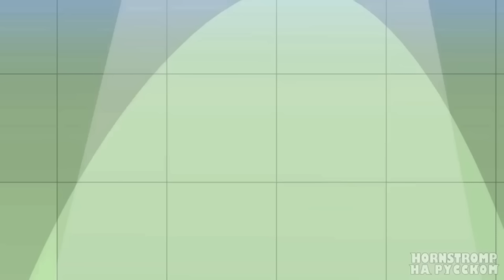ФЛАМБО - ПРЕВЕНТИВНЫЙ УДАР! | Garten of Banban 7 - Анимации на русском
🔴 ДЕТСКИЙ САД БАН БАНА 7 БЫЛ ЗАХВАЧЕН?! 😱

Пока POPPY PLAYTIME 3🧩и УДИВИТЕЛЬНЫЙ ЦИФРОВОЙ ЦИРК🎪где-то пропадали - ФЛАМБО🔵захватил сад!😈Что если ZOONOMALY✳️или РАДУЖНЫЕ ДРУЗЬЯ 2🌈заставили его?🤔Наливайте ГРИМАС ШЕЙК,🍧ведь вас ждёт ПРЕВЕНТИВНЫЙ УДАР👊и СЛАДКАЯ МЕСТЬ!🔥

Лучшие анимации на РУССКОМ ЯЗЫКЕ! 🤩 -

Это официальный канал , который посвящен анимациям, сделанным на русском языке.